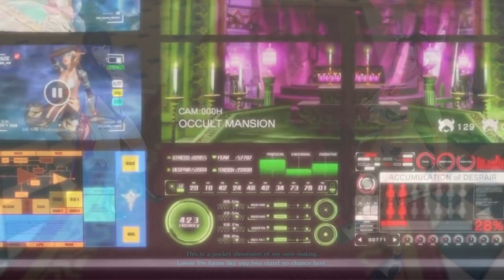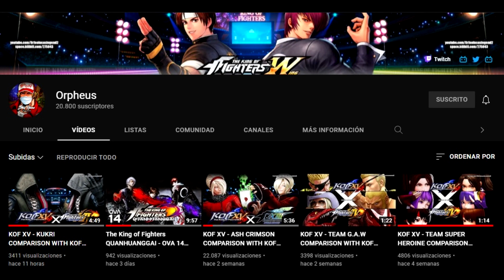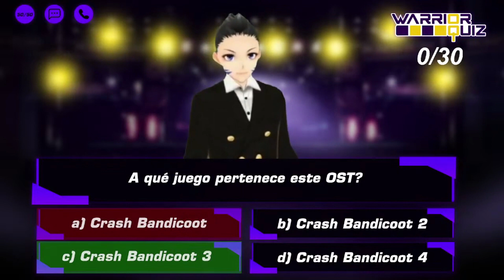EL ARENOSO PERVERTIDO SE PRESENTA! | KUKRI ANÁLISIS KOF XV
❤️ DONA PARA APOYAR MI CANAL Y CONTENIDO:
the king of fighters xv trailer kof xv analisis cameos escenarios jivatma maximum impact mai k shun ei kyo iori benimaru leona fatal fury stage skin trailer español revelado reveal uni verse teoria roster terry rogers master barnes michael max shun ei gameplay comparacion comparison meitenkun china team max mode ex nikaido equipo team hero shingo goro chizuru iori saisyu javiwario iori yagami analisis trailer another orochi joe higashi fatal fury team special andy terry kusanagi three sacred treasures chizuru kagura maki climax saisyu andy bogard yuri sakazaki ryo art of fighting women fighters richard myer bob wilson world heroes mudman terry bogard smash reference buster launcher javiwario snk sorteo samurai shodown yashiro nanakase new face team shermie chris king women fighters kasumi stage  silueta mai shiranui snkgame snk reaccion reaction new costume comparison comparacion chris ryo sakazaki robert garcia art of fighting leona ikari warriors team ralf clark heidern videojuegos ralf clark ikari team metal slug fiolina fio germi marco rossi mars people tarma eri blue mary referencias luong kim team vanessa secret agent ramon athena asamiya super heroine mai yuri analisis modo historia antonov angel organizador subjefe geese nests 25 de agosto informacion anuncio ash crimson nuevos personajes uni universe teoria isla dolores delores kula angel teoria 15 14 kukri